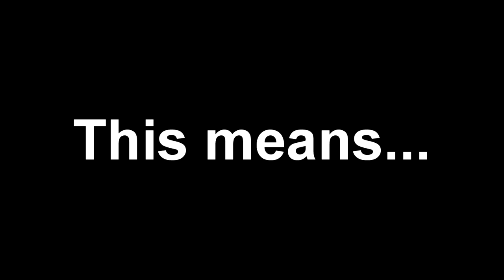SF X TEKKEN CAN'T STOP ME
day 1
swap